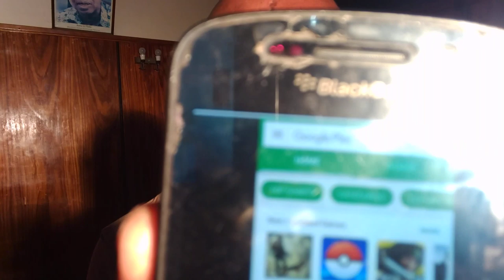Kunyonya uume na kero hatarishi BY DR Paul Mwaipopo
Wanaume wanapenda sana kunyonywa na wanawake wengi wanajilazimisha kunyonya uume, sasa ili isilete shida unapaswa ufanyeje?NISIKILIZE. kwa mawasiliano 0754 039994